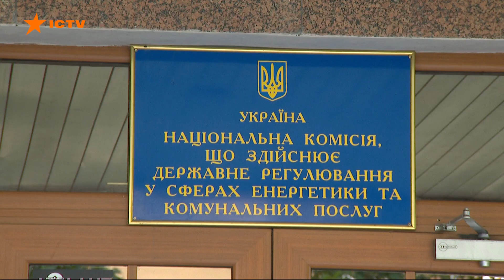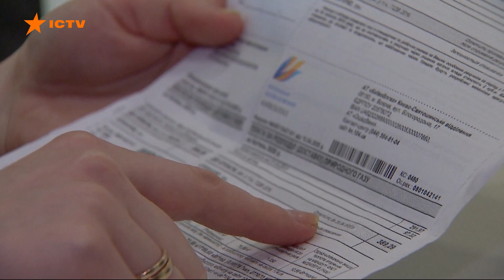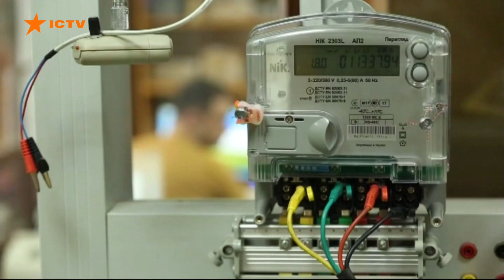Промышленники и потребители против. НКРЕ не рассмотрела повышение ночного тарифа на электроэнергию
Ночной тариф на электроэнергию пока не отменят. Этот вопрос должна была рассмотреть Нацкомиссия, регулирующая сферу энергетики и коммунальных услуг.

Она хотела повысить тариф в полтора раза. Но категорически против выступили промышленники и частные потребители, ведь ночной тариф позволяет платить за электроэнергию, потребленную с 23.00 до 7.00, в два раза меньше.